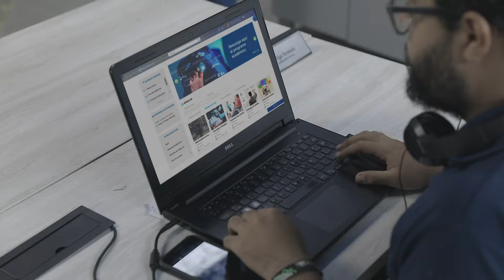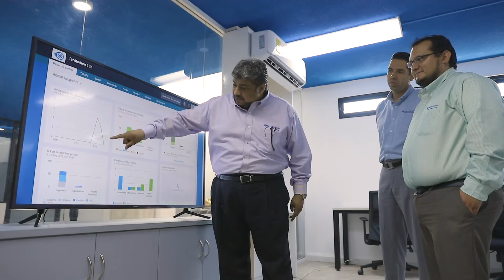Territorium - Video Institucional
Territorium es una plataforma que impulsa el aprendizaje a través de la tecnología, preparando a los futuros y actuales técnicos y profesionistas a desarrollar habilidades y competencias necesarias para formar mejor calidad de vida.